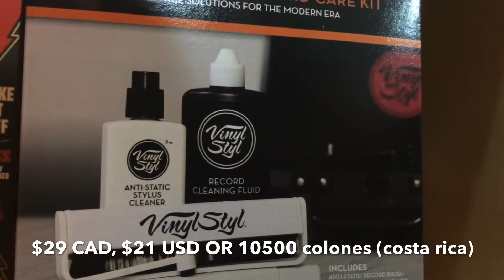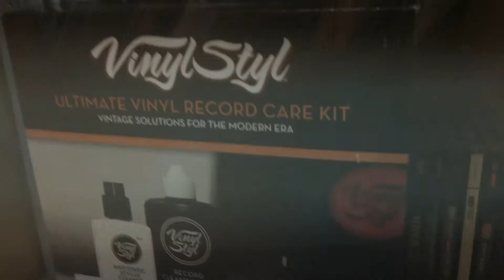KISS VINYL TV | Vinyl Styl record care kit Review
Hey this is a review on the Vinyl Styl record care kit I got for Christmas. Next I am hopefully going to upload the new version of KISSTORY ( KISS documentary)

Shout out: Channel 33rpm and Kisslover 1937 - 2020